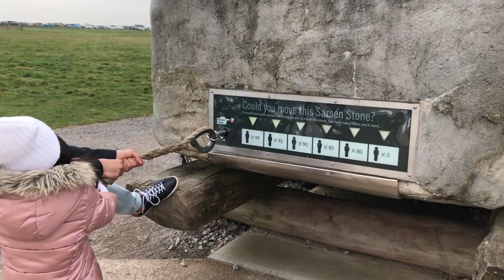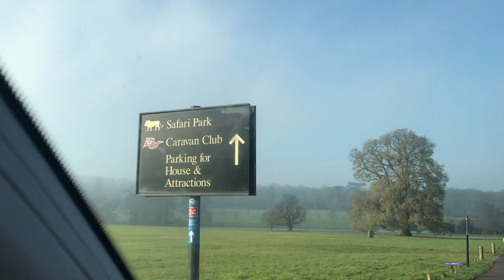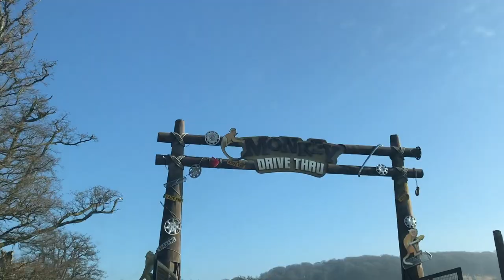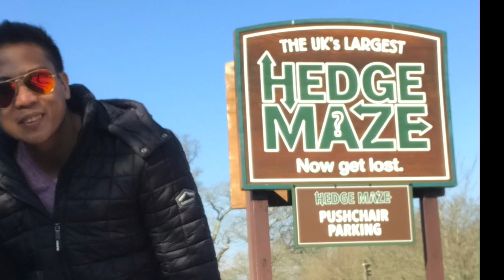Isyang winter holiday 2019